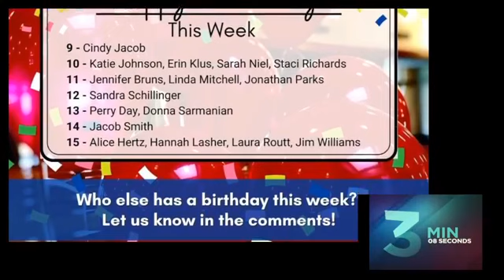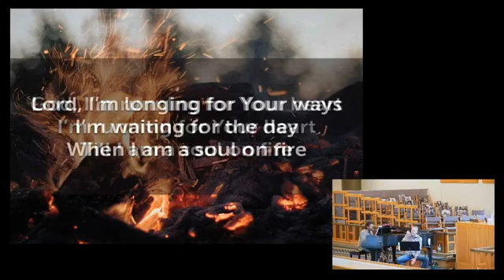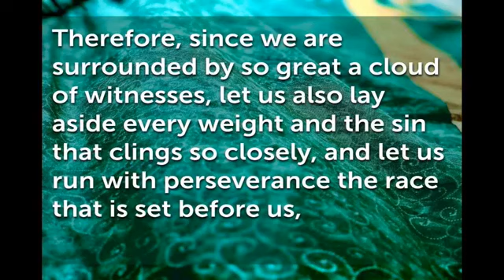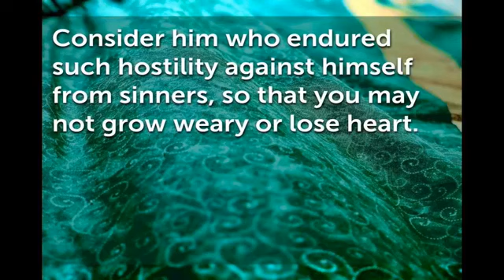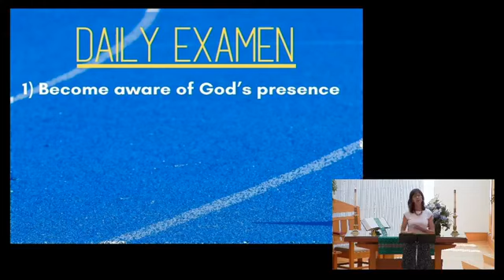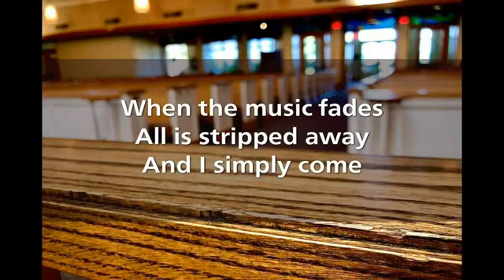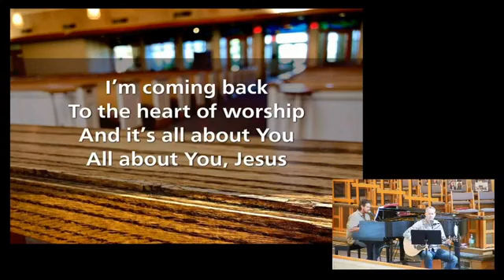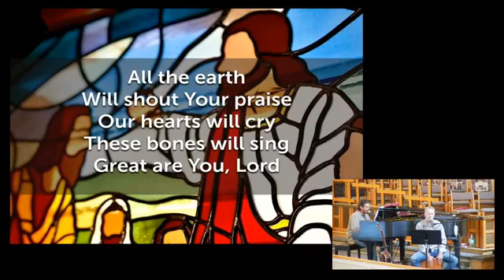August 9 Worship - Running with Perseverance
Pastor Janet preaches in Week 3 of the Olympic series. She reminds us that we are given perseverance and strength and to keep our hearts and minds close the greatest love ever known, a Love that gave itself for us.